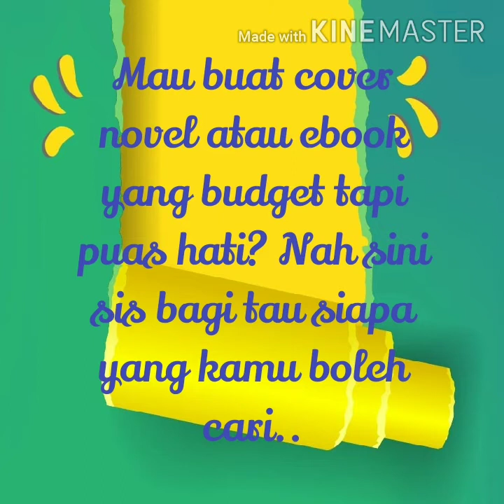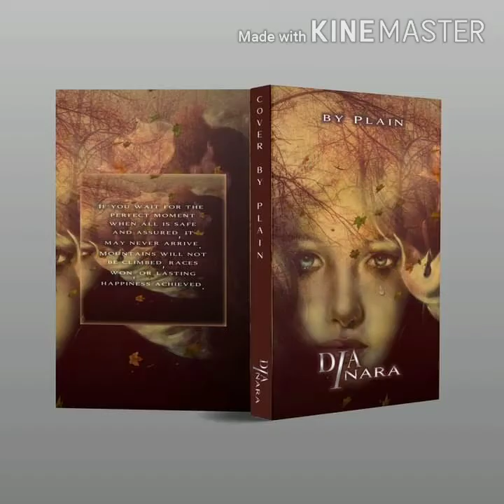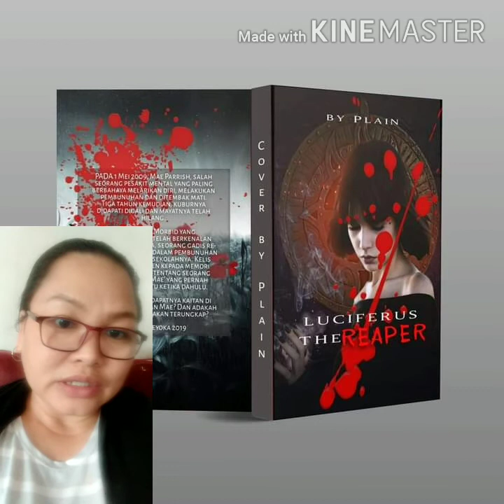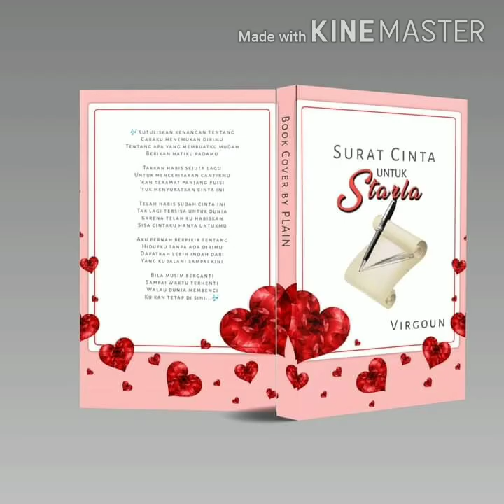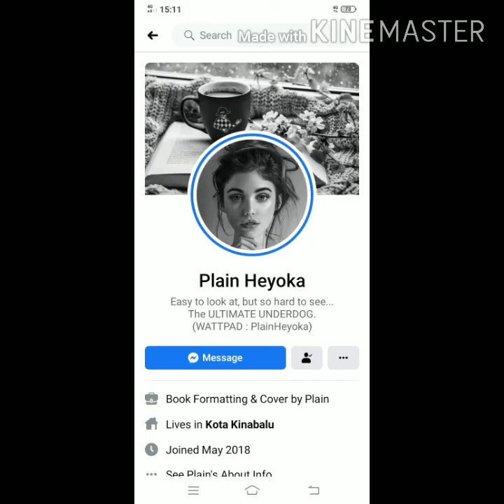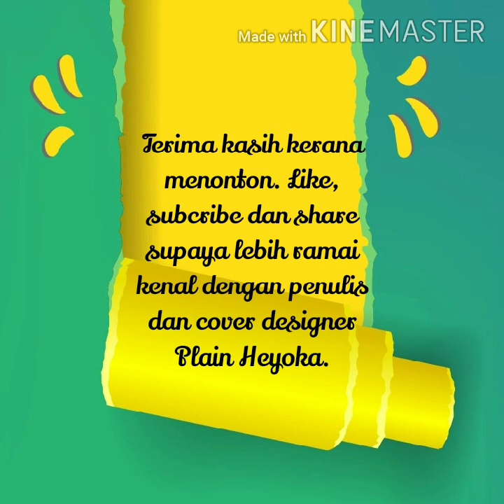(HDversion) Wah! Cantiknya cover novel dia buat😲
Pm fb Plain Heyoka untuk khidmat design cover novel dan setting layout menuskrip novel. Like dan share supaya lebih ramai kenal dia.